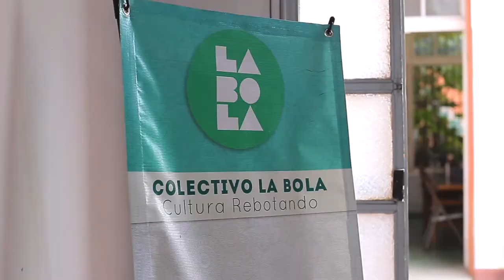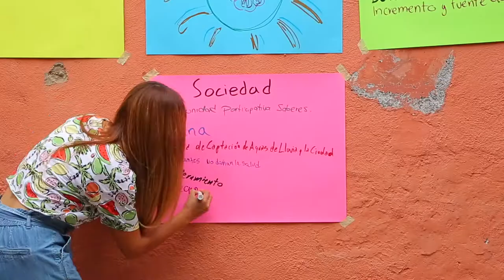Comunidad en el huerto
Sin personas no hay comunidad y sin comunidad, no hay huerto.
Este es uno de los videos formativos que estamos co-creando con los diferentes actores de la Red de Agroecología Urbana. No te pierdas la serie completa  ⬇️

Red de Agroecología Urbana / Somos un grupo diverso de personas, organizaciones civiles, colectivos, instituciones educativas, e instituciones públicas, que desde un enfoque agroecológico, articula, visibiliza y fortalece esfuerzos de agroecología urbana en el Área Metropolitana de Monterrey.